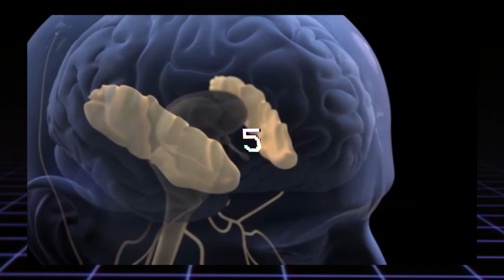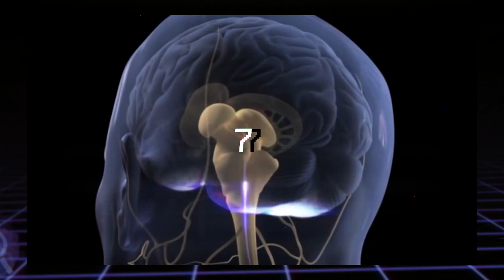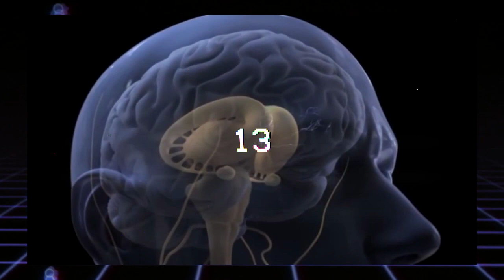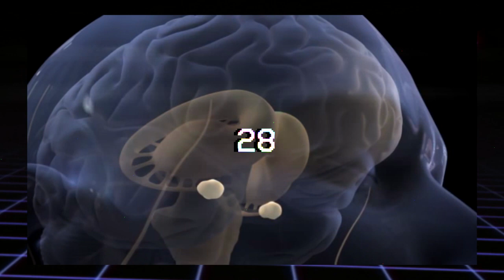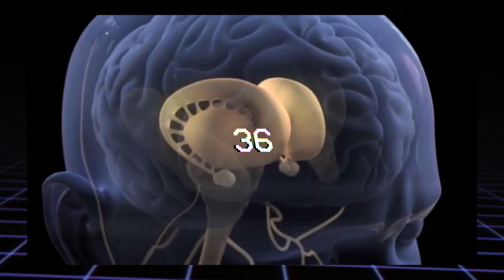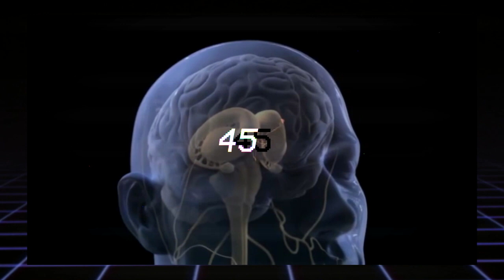49 FAITS ÉTONNANTS sur LE CORPS HUMAIN que VOUS IGNOREZ !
Lequel de ces 49 FAITS ÉTONNANTS sur LE CORPS HUMAIN que VOUS IGNOREZ vous a le plus surpris ?
Laisse un pouce bleu si t'as aimé la vidéo !

⚠NOUVEAU⚠
Télécharge ton LOGO TOPOSCOPE DE TA COULEUR préféré !

↓ CHAÎNES SIMILAIRES ↓

Toponie
CoD Forlan
Irozze
Topito
Dr Bot
Jericho

• Leurs dernières vidéos ↓↓↓

LES 5 FAILS DE MARIAGE LES PLUS DROLES !!! (Top 5 Accident de Mariage)
6 ADOS MILLIARDAIRES les plus RICHES ! 💰
5 YOUTUBEURS QUI ONT DES VOITURES DE LUXE !
Top 5 des emmerdes du quotidien expliquées
10 DES NOMS DE BÉBÉ INTERDITS DANS LE MONDE